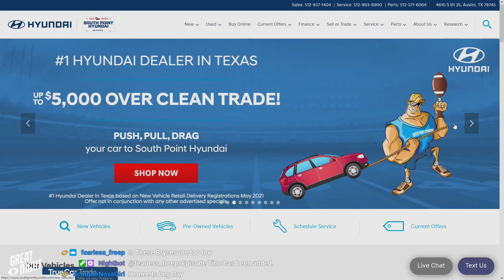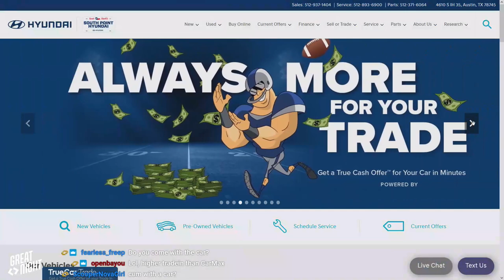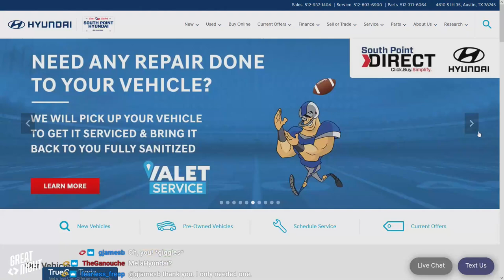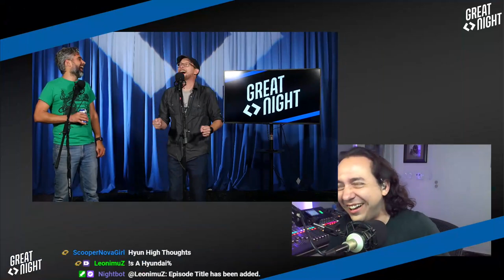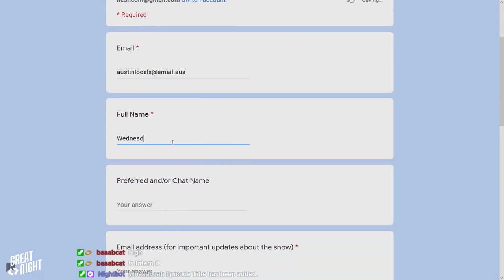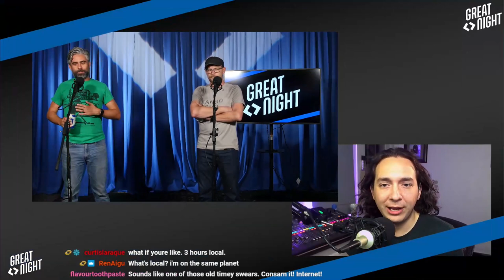Great Night #13: Tantric Postman (w/ Special Music Guests!)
Topics include: Brian's odyssey getting sick (not-COVID), Justin's tiny baby hands, and oh hello, South Korean sedans~
A new, machine-voiced game, "Did I Say That," and a surprise musical guest that'll rock your dino-socks off! A Jewish computer?
Austin locals: check out the free event next week, Wednesday 29 at 7pmCT. It's "Great Night Presents: Matt Donnelly the Mind Noodler and Guests!"